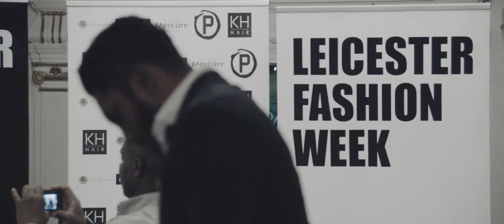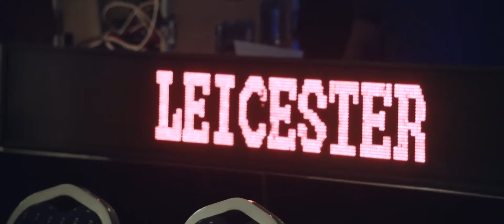DONNA MARINA COUTURE LFW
Donna Marina Resort Collection at Leicester Fashion Week
My name is Marina Zeleznak and I am CEO Donna Marina Couture based in Birmingham UK